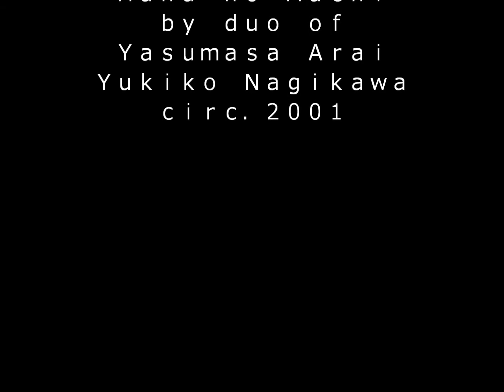no 366early spring 2017Variation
説明This is No.366  Ongaku Kaiga where the early spring atmosphere is coming out.  Pastoral of Beethoven is with you.